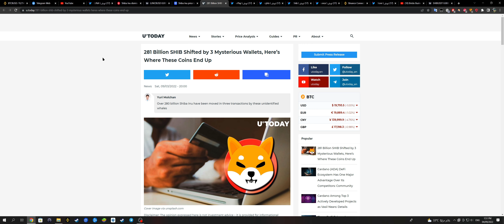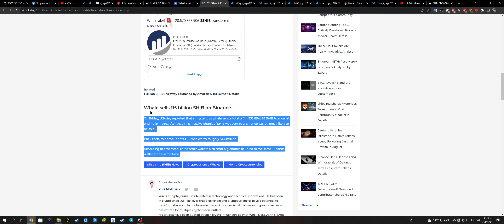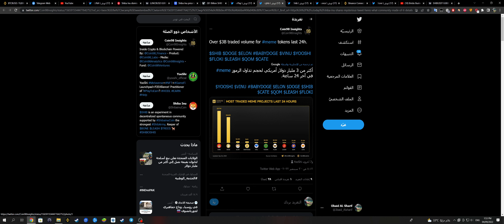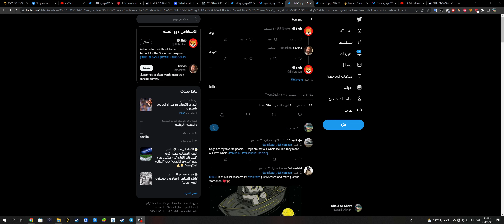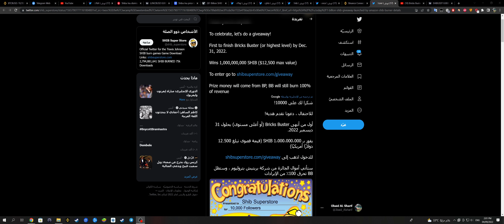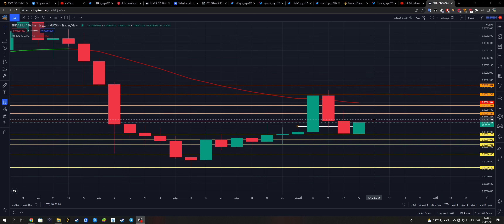اخبار شيبا اينو SHIBA INU اربح Gain 12.500$ عند الفوز باللعبة تنتهي المسابقة بتاريخ 31/12/2022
رابط التغريدة الي فيها رابط اللعبة

فيدونا بتعليقاتكم